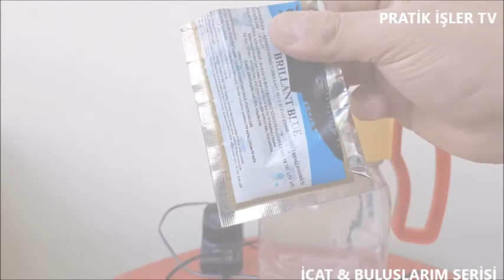HERKESİN İŞİNE YARAYACAK HARİKA BİR İCAT AKVARYUM POMPASI YAPIMI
PRATİK İŞLER TV İCATLARIM BULUŞLARIM SERİSİ